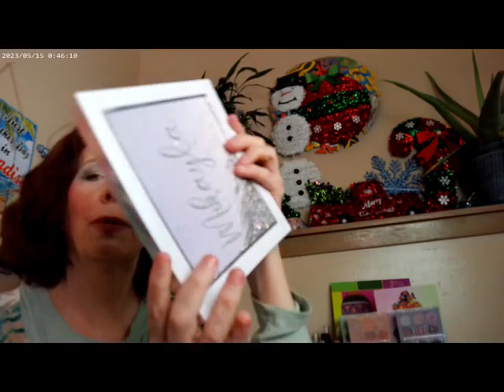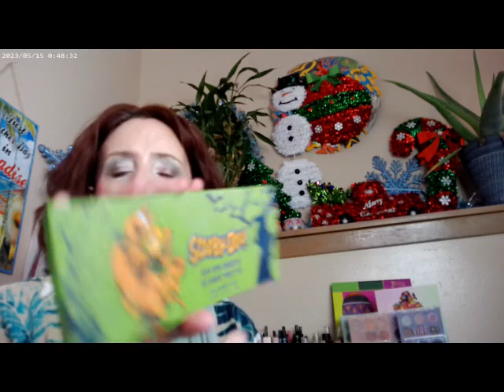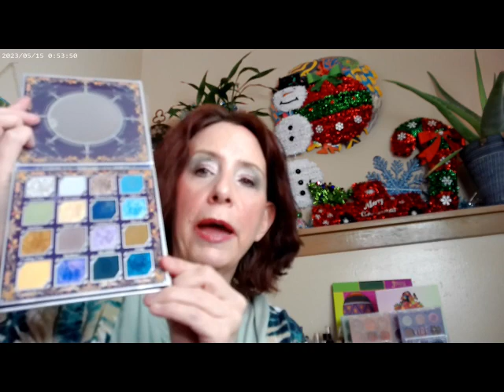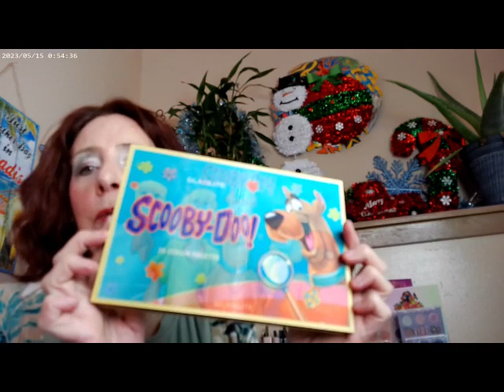Best Indie Eyeshadow Palettes of 2023 2 0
Haus Labs Fair Cool 50 ,MAC Light Radiant Rosy,Benefit Fan Mascara,Essence Berry Cheeks Blush , Essence Thick & Wow Brow Carmel Blonde, Alter Ego Sakura Palette, Colourpop Just a Tint in A Go Go, WetnWild Incognito Concealer, ELF Halo Glow Rose You Slay Blush, Catrice Supreme Rose Beam Highlighter, NYX Fat Oil Supermodel, Hourglass Universal Powder, Essence 18hr Wear Mascara, Maybelline Sky High Mascara

Best  Indie Eyeshadow Palettes
Group 1
Sigma Enchanted and New Mod
Glamlite Creeps and Crawls Scooby Doo and Mikayla
Nomad Orient Express
ABH Norvina Propigment Volume 5
Oden's Eye Jewels & Gems

Group 2

Nomad Cartagena Magica
Fantasy Cosmetica The Bard
Glamlite Ruh Roh Raggy Scooby Doo
Oden's Eye Flora Story Palette
Blend Bunny Sugar and Grunge

Group 3
Glamlite Friday the 13th Camp Crystal Lake
Oden's Eye Christmas Eve Palette
Alter Ego Sakura Palette
Glamlite Scooby Doo 25 Color Palette